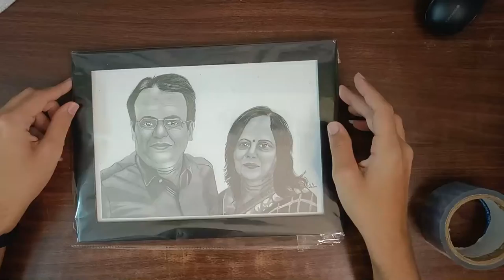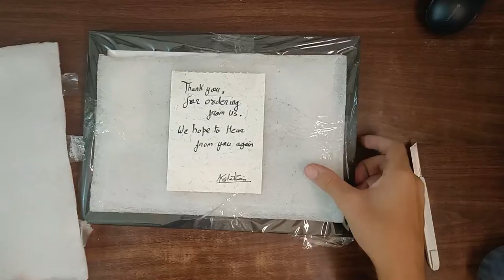how to pack your artwork for shipping.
paper :-
1. Brusto ultra smooth 250 gsm paper
2. Ivory sheet

brush :-
1. soft makeup brush
2. no.5 synthetic brush

Eraser :-
1. mono zero eraser
2. kneaded eraser
3. apsara mechanical eraser
4. normal eraser

My setup:-

My laptop :- HP notebook 15 (2015)